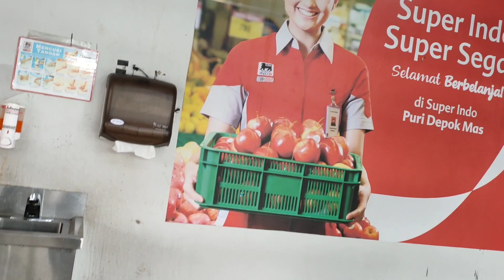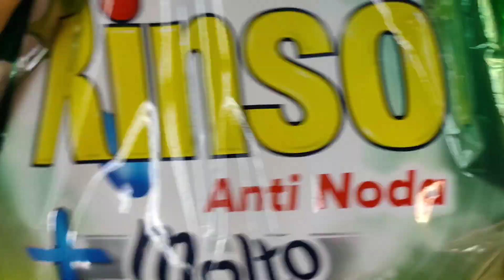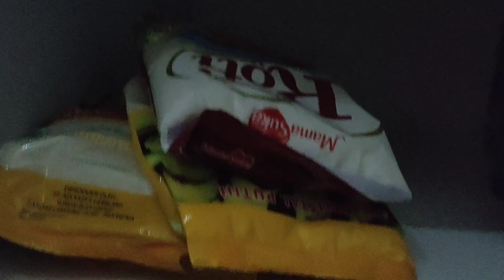a day in my life | BELANJA MUNGGAHAN LANJUT KE INFORMA BELI BARANG | daily vlog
Bismillah ..

Follow media social mami Diana

❤️pribadi : dianareditasari

cara cek penghasilan YouTube
gaji pertama YouTube
YouTuber pemula
diana reditasari
bisnis ibu rumah tangga
usaha online menjanjikan
bisnis hasil jutaan
skincare Bebwhite c
bisnis Ourcitrus
mpa propolis
lipmatte waterproof